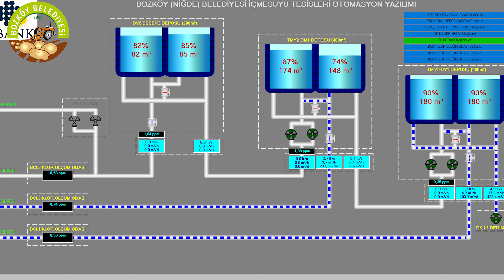Bozköy Belediyesi 2019-2022 Yapılan Hizmetler Tanıtım Filmi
Niğde ili Çiftlik ilçesine bağlı Bozköy Belediyesinin 2019 yılında göreve başladığı günden beri tamamlamış ve devam etmekte olduğu projelerinin kısa bir tanıtım videosunu hazırladık. Görev süresi boyunca halkına hizmetine devam eden Bozköy Belediye Başkanı Sayın Ömer DALGIÇ bey, tüm Bozköy halkına saygı ve sevgilerini sunar. Allah'a emanet eder.